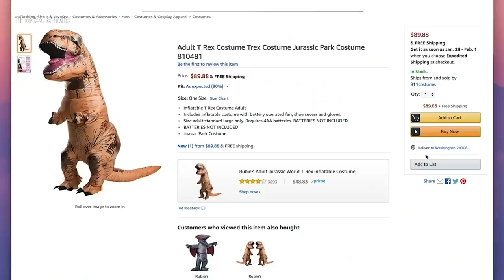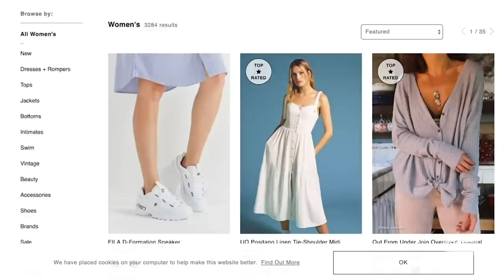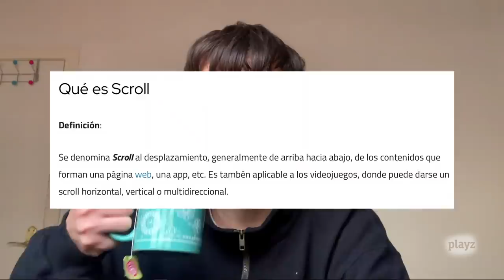Compras compulsivas: ¿Somos adictos a gastar en chorradas? | Gen Playz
¿Quién no ha comprado alguna chorrada solo por el subidón de comprar? ¿Cómo ha influido la pandemia en las compras online? ¿Es compatible tener un consumo responsable siendo un comprador inconsciente? ¿Qué ocurre en nuestro cerebro cuando compramos? Debatimos sobre estas y muchas más cuestiones con unos invitados muy especiales: la psicóloga Alba Palazón, el diseñador Selena Winters, el activista Anónimo García, la especialista en comunicación Alba Sueiro, la directora del blog ‘Vivir sin plástico’ Patricia Reina y nuestra queridísima Samantha Hudson. Y tú, ¿eres de gastar? Te leemos.